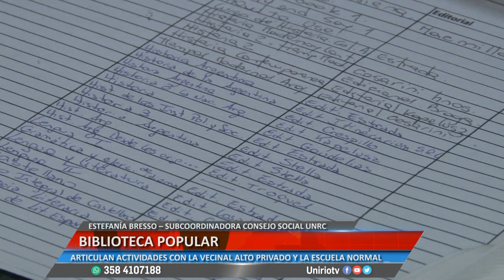BIBLIOTECA POPULAR - ESTEFANÍA BRESSO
ARTICULAN ACTIVIDADES CON LA VECINAL ALTO PRIVADO Y LA ESCUELA NORMAL
Facebook.com/uniriotv
Twitter.com/uniriotv